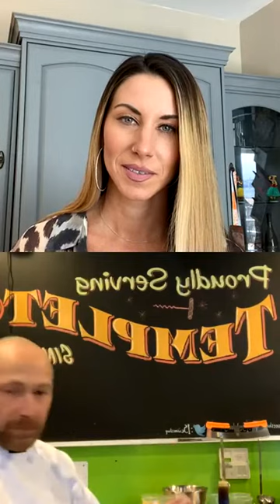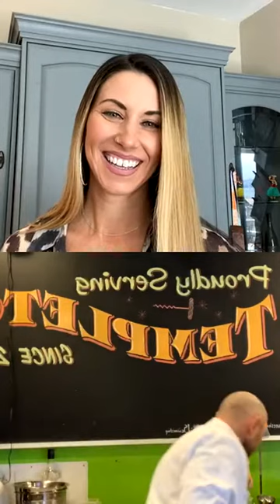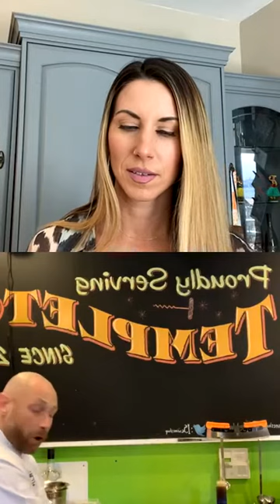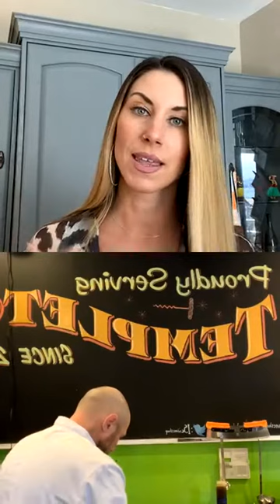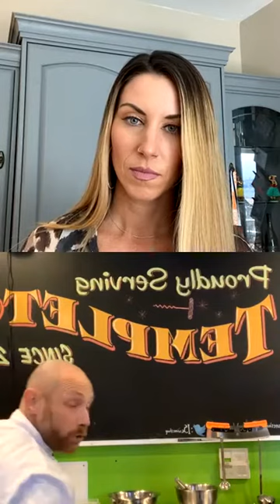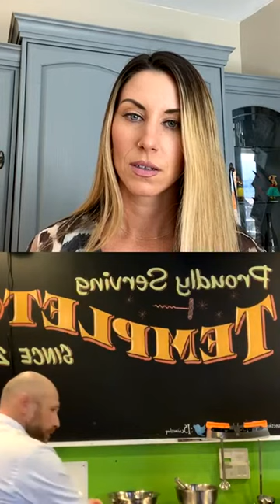Chef Andrei from 15 Degrees C wine shop and Bar joins us with a beet salad!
Join us and Chef Andrei from @15cwineshop as he creates a Beet Salad with Honey Goat Cheese and Fig Balsamic Dressing featuring our Tangerine Olive Oil and Fig Balsamic!